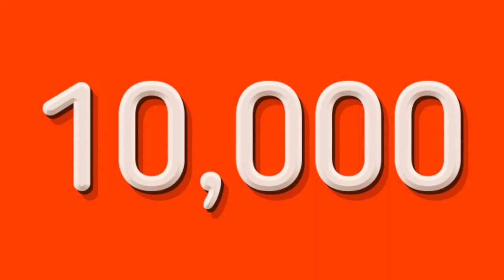Pleasurewood Hills Have Officially Removed the Go Karts Ride and Have Also Fenced Off the Site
On this episode of Theme Park Newsroom, I'll be breaking the news that Pleasurewood Hills have officially closed and fenced off their Go Karts ride, that first opened back in 2001. I'll share all what's happened with the site and also share my thoughts on what could replace it in a few years time.

Intro: 0:00
Stats and Facts: 2:02
My Thoughts: 3:29
Outro: 9:34